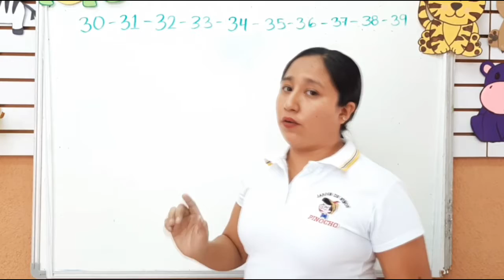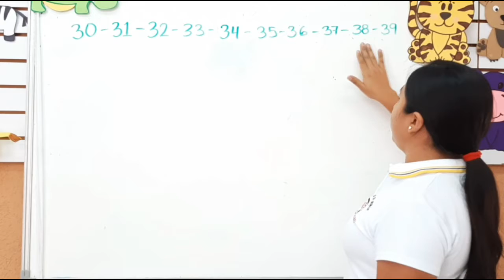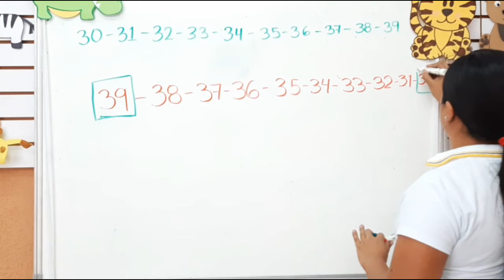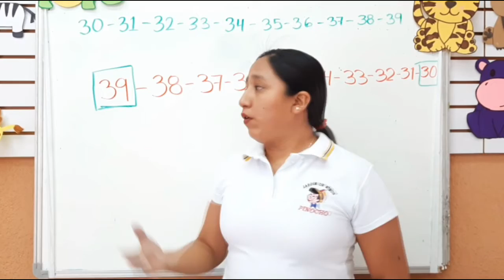2 Kinder: Video 2 15 de mayo. Cuenta regresiva 39 al 30